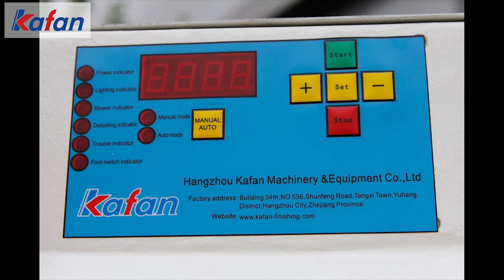Automatic Turntable Sand Blasting Machine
This automatic turntable sandblaster is perfect for cylinder shape parts, such as pot, bowl, pipe, lamp, or other cylinder shape parts, The rotating table can be customized based on actual condition.
Automatic sandblasting cabinet reduce efforts and increase uniformity as well as quality consistency.

Kafan is a professional manufacturer of manual and automatic sandblasting machines for various purposes, we supply standard and custom sandblasting equipment.